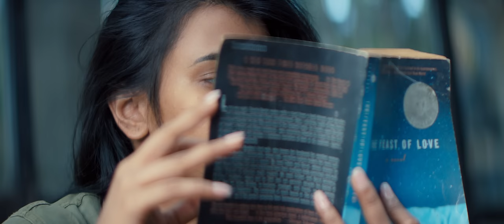Naan Thoda - Tamil Album Song | Hebah Patel | Santhosh Dhayanidhi | Bobby Antony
Song : Naan Thoda
Cast: Hebah Patel, Dipansh, Ashish
Produced By: Sentthil Kandiar
Producer: Clapin Cinemas
Directed by : Bobby Antony
Lyricist: A Pa Raja
Singers: Shakthishree Gopalan

Musicians:
Guitar - Keba Jeremiah
Violin - Vignesh
Keyboard programming - Santhosh Dhayanidhi
Music supervisor - Sathish priyan
Mixed by Pradeep Menon at AM studio Chennai
Mastered by Suresh Permal
Music coordinator- David Ling

Choreographer: Bobby Antony
Cinematographer: Harish Kannan
Editor: K Sarath Kumar
Art Director: Dinesh
Costume Designer: Navadevi
VFX - 369 VFX STUDIO
Colorist : Arun Sangameshwar
Designs: Nextgen Studio
Stills : Mothilal
Publicity stills : Dharma Chandru
Direction Team: Rajini Ramesh, Kuber Balaji, Ranga Rajan
Cinematographer Team: Priyesh Guruswamy, Naveen Siddharth M, Rayeez Ahmed
Choreographer team : Prashanth, Parvathi
PRO: Yuvaraj  |  K.Sathish ( CinemaWala Pictures )